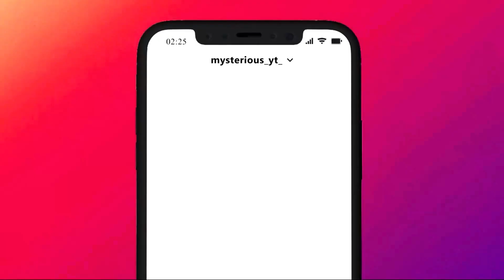12 Kills Chicken Dinner Dominating Mobile Lobby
This is the highlight of a battleground match... it a match from archive where mysterious yt did 12 kills

Name - Shazia  Known as Mysty
Qualification - Bsc In interior Designing. Now a full time gamer and streamer.